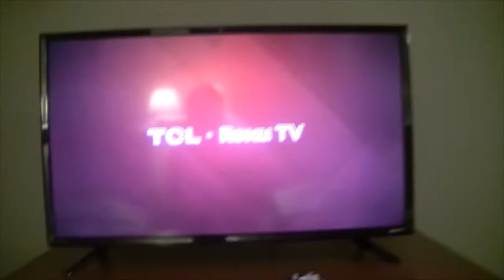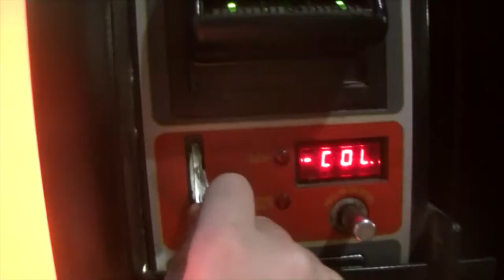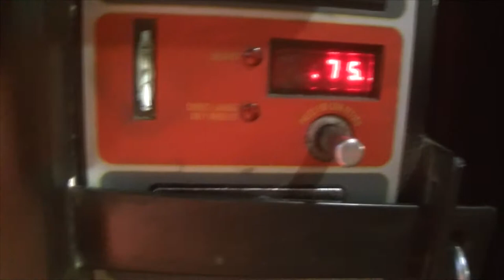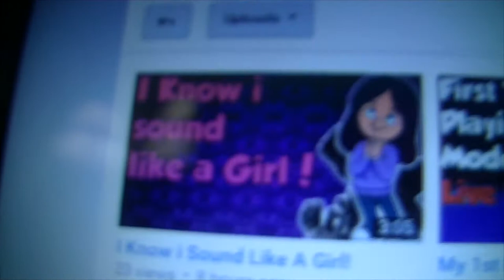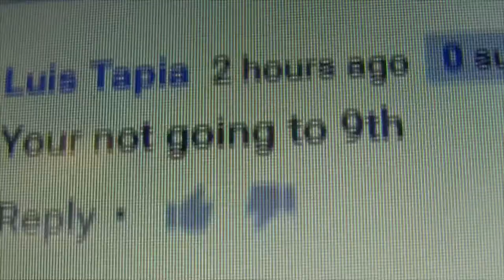My Coke Dropped (VLOG)